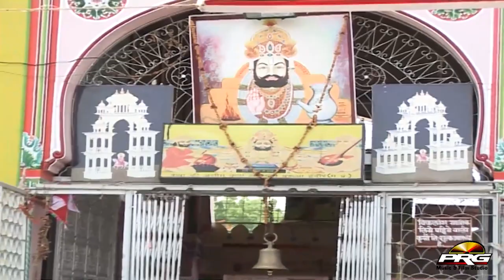बाबा रामदेवजी LIVE भजन | खम्मा खम्मा अजमल जी | Moinuddin Manchala Live Bhajan | New Rajasthani Song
⇨Song  :  Khamma Khamma Ajmal Ji
⇨Album : Santoshi Mata Live
⇨Singer : Moinuddin Manchala
⇨Lyrics : Traditional
⇨Music Label : PRG Music and Films Studio
⇨Category : Devotional
⇨Sub Category : Baba Ramdevji
⇨Track Genre : Bhajan
ⒸCopyright Owner : Moinuddin Manchala
☛DIGITAL PARTNER : RDC MEDIA PVT LTD